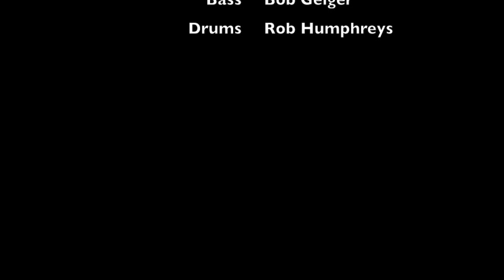Michael Jackson - Human Nature (Arrangement)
My tribute to MJ, part of my Sophomore Jury at Musicians Institute, on Dec17th, 2010.
The idea was to arrange a song in a different style, play with the tempo, feel and present it in a whole different way.